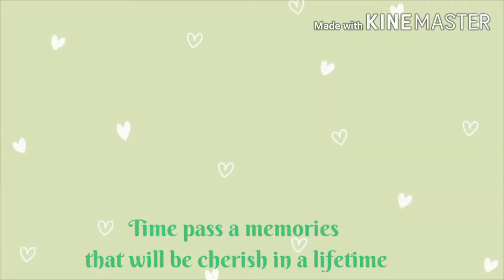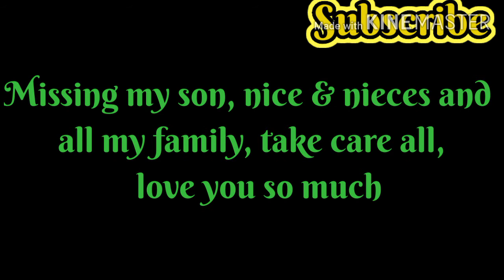Missing them all